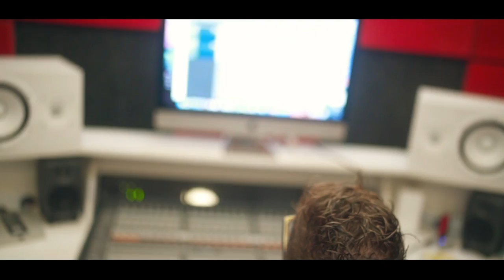Mc Rooh Rv - Olha Só Aonde Eu Cheguei [Web-Clipe Oficial] Prod. DJ Rhuivo.